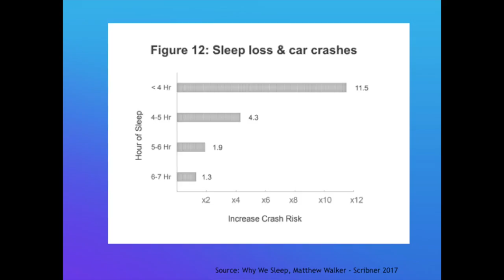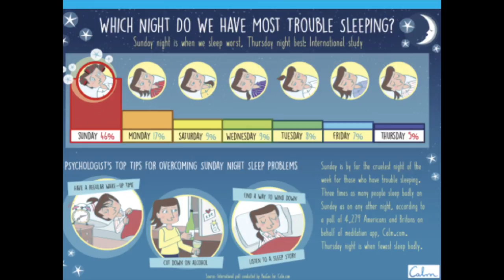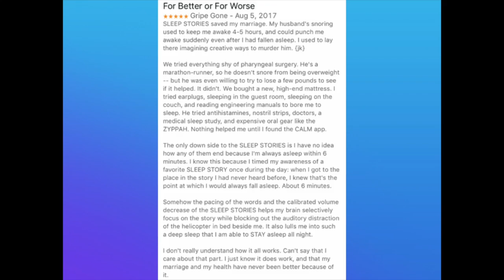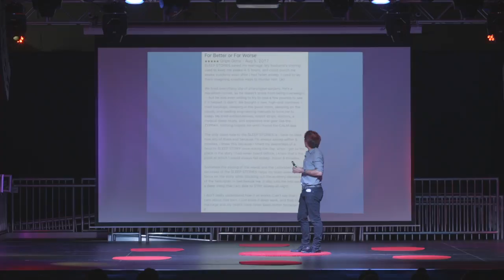A New Approach to Insomnia | Michael Acton Smith OBE | TEDxSFState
Michael is the co-founder and co-CEO of Calm.com. The Calm app has been downloaded over 12 Million times and helps alleviate some of the most important mental health issues of the 21st century - stress, anxiety, depression and insomnia. Prior to Calm, Michael was the founder of Mind Candy and creator of Moshi Monsters, the online world for children that grew to 80 Million registered users and expanded offline into books, toys, games, magazines, music and movies. Michael is also the founder of Firebox.com, Ping Pong Fight Club and Berwickstock music festival. Michael is the co-founder and co-CEO of Calm.com. The Calm app has been downloaded over 12 Million times and helps alleviate some of the most important mental health issues of the 21st century - stress, anxiety, depression and insomnia. Prior to Calm, Michael was the founder of Mind Candy and creator of Moshi Monsters, the online world for children that grew to 80 Million registered users and expanded offline into books, toys, games, magazines, music and movies.  Michael is also the founder of Firebox.com, Ping Pong Fight Club and Berwickstock music festival. This talk was given at a TEDx event using the TED conference format but independently organized by a local community.